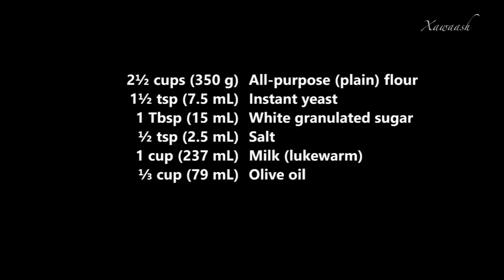Fatayer Dough (Cajiin Fataa'ir) عجينة فطائر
This is a simple and extremely versatile dough for preparing different types of fatayer. Fatayer are pie pastries that can be filled with meat, cheese, and spinach. to print the recipe and for more information.